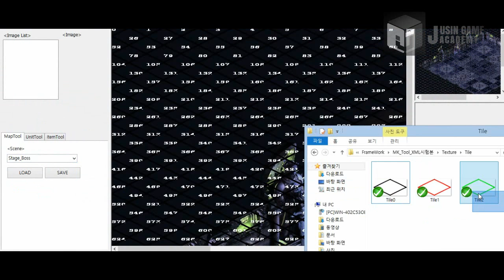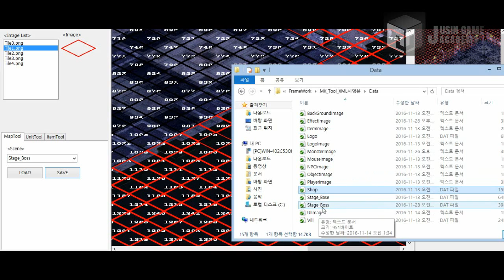[테일즈위버 모작]쥬신게임아카데미개발학원 게임프로그래밍 5개월 차 Direct2D + MFC 개인시연회 67기 김민경 학생작품_툴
쥬신게임아카데미개발학원 게임프로그래밍 5개월 차 Direct2D + MFC 개인시연회 67기 김민경 학생작품_툴